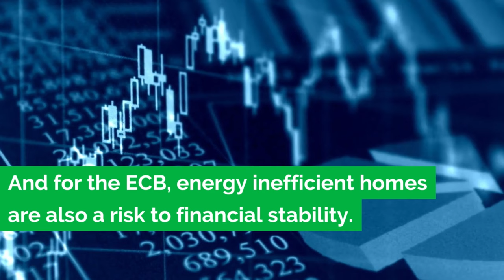Why we need cheap money to make all our homes greener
A few weeks ago the European Central Bank (ECB) published its view on the legislation to improve the energy performance of buildings in the EU
The good news is, many of the ECB’s arguments reinforce our demands for ambitious funding solutions for home renovation!

Are you looking at how to renovate your house for energy efficiency? Do you agree banks should help people to get loans for energy renovation works? Add your name to our campaign Unlock!